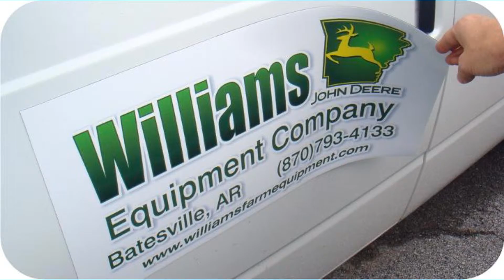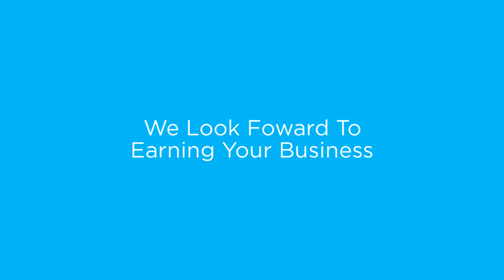Car Magnets Custom San Antonio Tx | La Luz Printing Company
Our car magnet decals are a great way to advertise your business right on the side of your car. Getting magnet decals are less messy than adhesive decals and much more cost effective than getting your car wrapped. They are also removable and can be put on other vehicles if you have more than one. If you have a whole flee of work related vehicle than our magnets will help other people know how to contact your business.